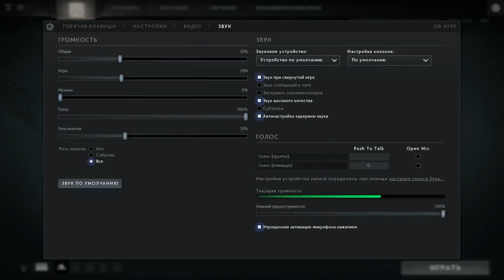Team Empire vs Team 4L BO1 Major Open Qual